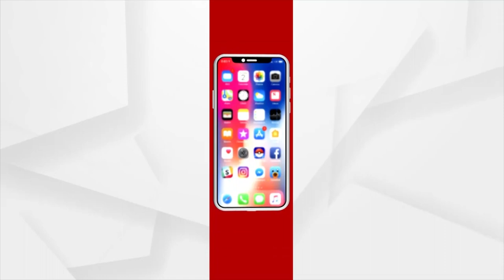Headlines 7 am | 24 May 2023 | Argus News